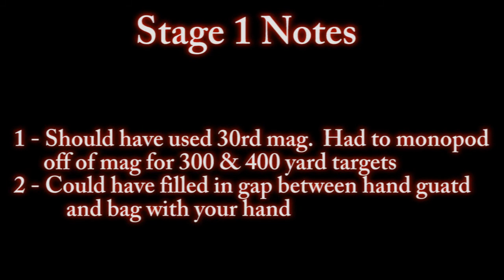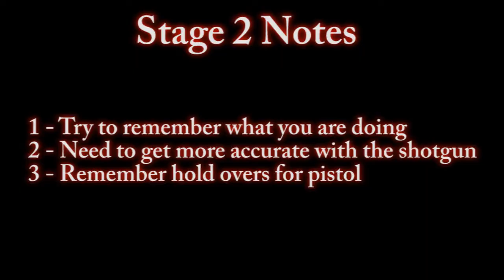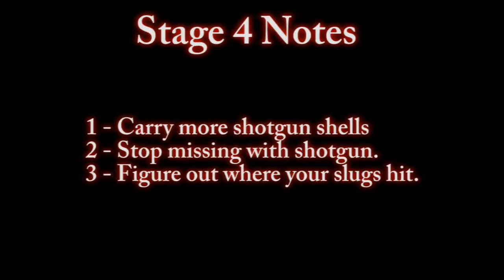3 Gun 07/27/2014 PRGC